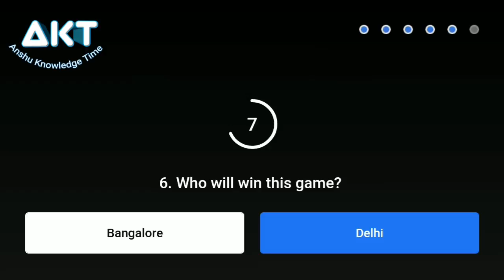Flipkart Power Play With Champions Quiz Answers Today Mi Vs SRH, DC Vs RCB 8 October 2021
Power play with champions flipkart
Mumbai Vs Hyderabad, Delhi Vs Bangalore
Ep-44 Power Play with champions